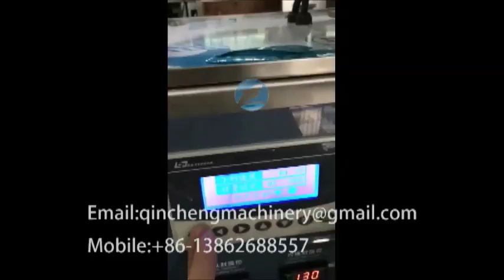VFFS automatic vertical forming filling sealing pouch packing machine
CHANGZHOU QINCHENG PACKING MACHINERY CO;LTD

VFFS vertical forming filling sealing pouch packing machine website URL Automatic VFFS vertical forming filling sealing pouch packing machine for strip coffee powder packaging machinery 立式条状粉剂包装机 شريط آلة التعبئة مسحوق riba pulber pakendamis - masin - прах с машина maszyny do pakowania się w proszku strip pulver pakket maskine strip - pulver verpackungsmaschine газа, порошок упаковочные машины machine d'emballage de la poudre riisu injektiokuiva - aine, pakkaus - laite 스트립 가루 포장 기계 Een verpakking. strip prášek balící stroj benzi de ambalare masina praf Tira pó máquina de embalagem ストリップ粉末充填機 remsor pulver med maskin strip prašek pakirni stroj เครื่องบรรจุผง แถบ Maquina de embalaje - μηχάνημα συσκευασίας σε σκόνη - csomagoló gép por striscia di polvere macchina da imballaggio Thanh máy đóng gói thuốc bột 條形粉劑包裝機

Application
This kind machine can directly use roll film to form back side bag for packing fine powder ,such as milk powder ,chocolate powder ,bean milk powder ,flour powder ,wheat flour ,rice flour ,spice powder etc VFFS packing machine.

Technical parameters:
1.Bag Type: Back Side Sealed
2.Bag Making Size: Length 50-200mm Width 30-140mm
3.Packing Speed: 50-120bpm
4.Filling Volume: 5-200g for Optional
5.Max. Film Roll :320mm
6.Dosing Device :Vertical Screw
7.Driven Form:Mechanical
8.Main Power with Reducer:0.75Kw
9.Power Supply:220V 50-60Hz globally customized
10.Weight:260Kgs
11.Dimension :850x900x1700mm

Qincheng packing Machinery sincerely hope to cooperate with clients all over the world. We will reply immediately upon receive your message.